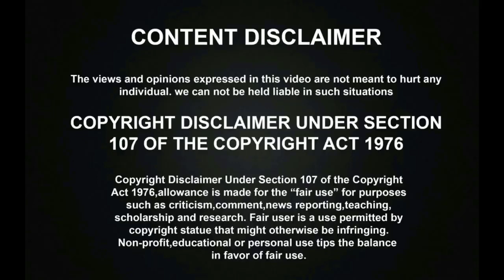VIJAY TVல் முதல் விருதை சூப்பர் சிங்கர் POOJA கையில் வாங்கிய DJ BLACK! | Super Singer 9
Vijay TV Super Singer Season 9 DJ black has received a Vijay Tv Dhool moments award from the hands of super singer Pooja, which has been celebrated superbly by their fans.

SUPER SINGERல் நடுவர்கள் செய்த அக்கரமத்தால் கோவத்தோடு கொந்தளித்த ரசிகர்கள்! Aruna Pooja Elimination